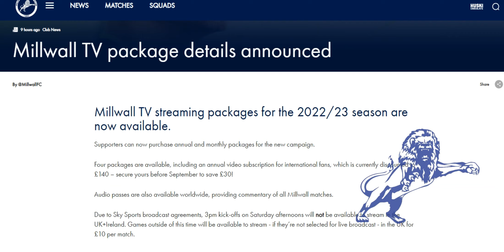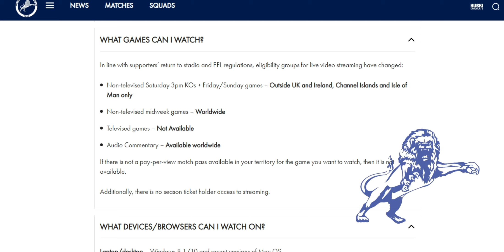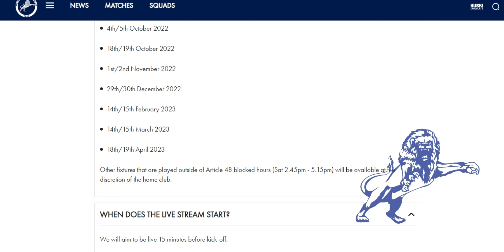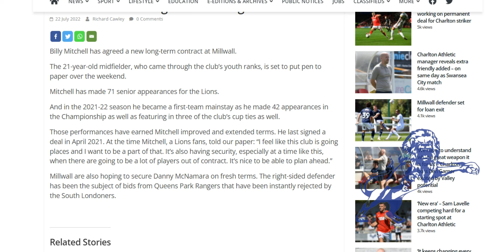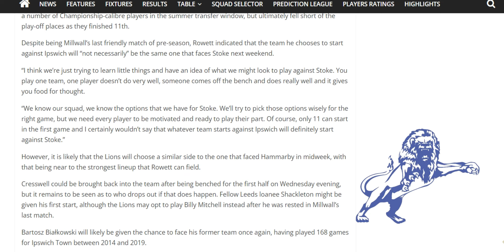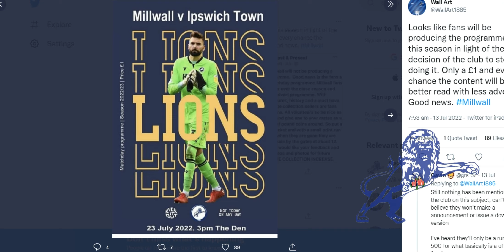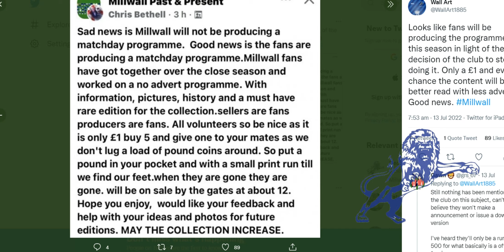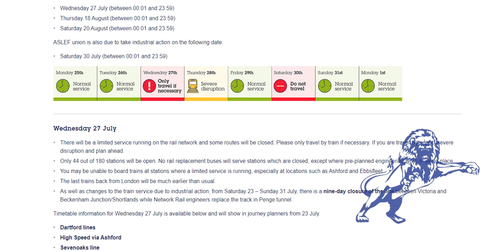More on MillwallTV, Mitchells New Contract, Ipswich Preview, U23s/U21s Result and Much More.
The Daily Millwall : Friday 22nd July 2022
Today : Subscription details and prices for MillwallTV have been announced by the club.

Billy Mitchell has signed a improved long term deal. Nice.

The SLP tell us that Jamie Shackletons loan deal includes an option for Millwall to buy.
I told you this last week.

A preview of tomorrows Ipswich game including mascot and fan made programme.

There is a Millwall XI playing away at St Neot's Town tomorrow as well.

The U23s played out a 3-1 defeat at Chelmsford City tonight.

The U23s will actually be the U21s from this season.

Southeastern Trains confirm no service at all on Saturday 30th as ASLEF are on strike. Massive affects on Millwall fans in SELKENT area trying to get to the Stoke City game at The Den next week.